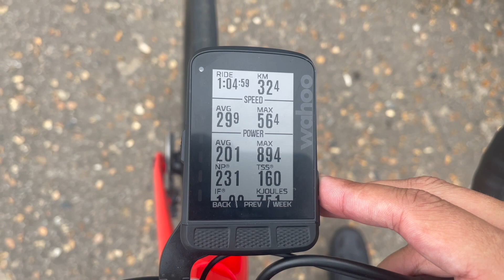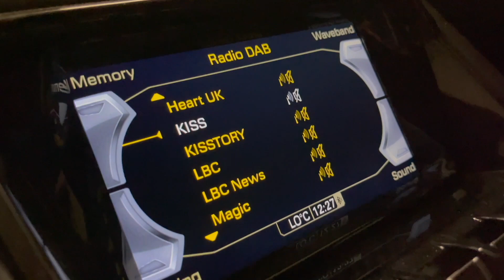I Bought Something You'll Love Or Hate...